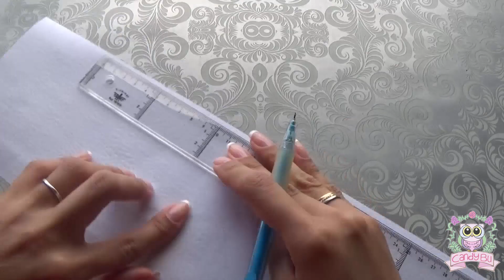Bases o soportes para celular hechos con papel │Candy Bu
El vídeo de esta semana se trata de unas bases para que tu celular se mantenga en pie y lo mejor de todo es que están hechas con papel, esto sirve para que puedas hacer face time, ver vídeos, escuchar música o lo que quieras sin tener que sostener el celular y además puedas hacer otras cosas a la vez.

Espero les sea muy útil y lo traten de hacer que la verdad está muy fácil ♥♥♥♥♥